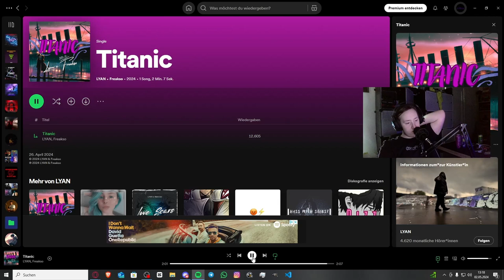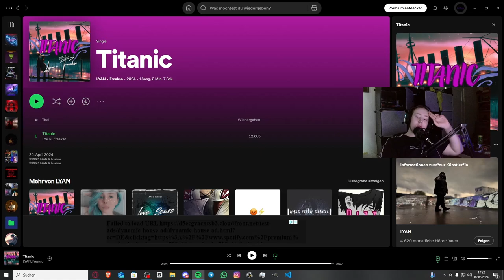Der Beat Ballert Anders!! | LYAN x Freakso - Titanic | Reaktion | Jan Meyer